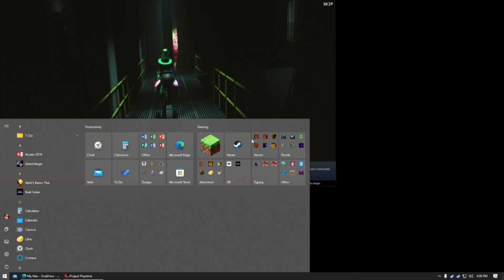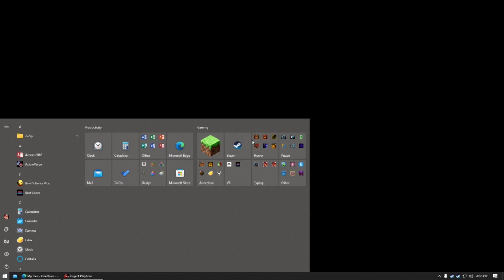One of the laggiest 2 games ever - project playtime